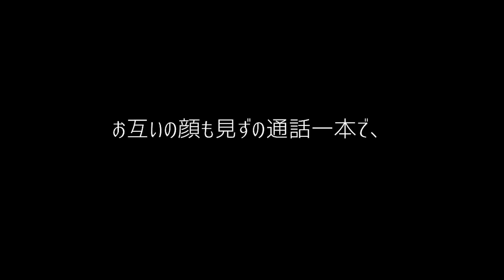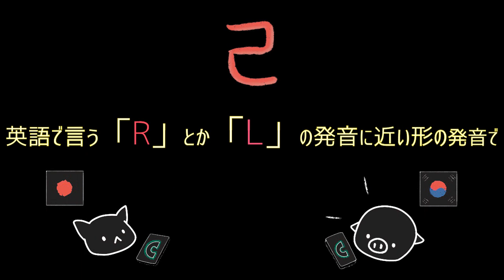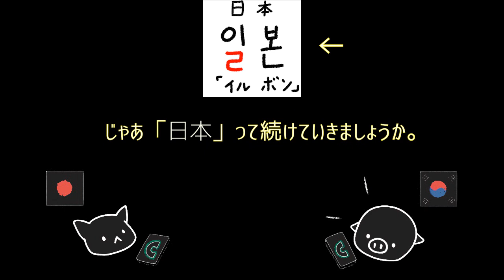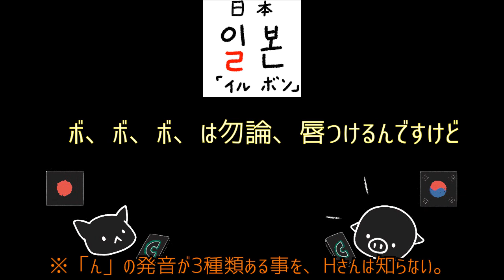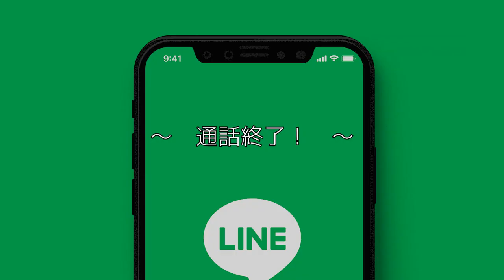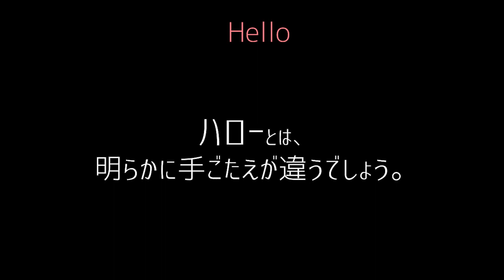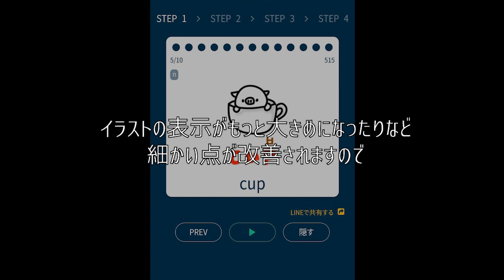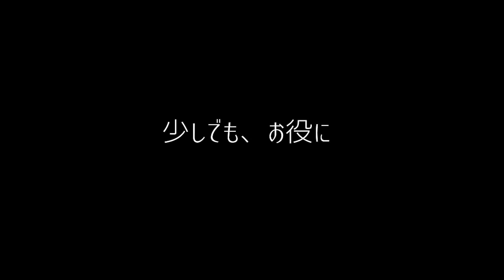日本人の発音を矯正してみた 【検証動画】 LINEの通話１本で ！ (※ 韓国語のリウル（ㄹ）が苦手な人は必ず見るべし)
動画のつづきは、路地裏クラス「VIMEO」で見れます。
今回のVIMEO動画も完成しだい、大急ぎでアップロートしますね！

がっちゃんの英単語アプリ「Gボカ」アンドロイド版で先にリリース開始しました。次の最新動画にて手取り足取りの詳しい仕様説明を紹介したいと思います。こうご期待！